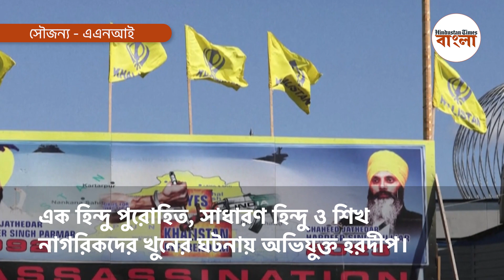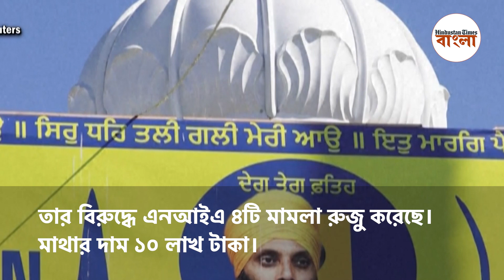ভোটের স্বার্থে খলিস্তানি জঙ্গির মৃত্যুর ঘটনায় ‘কাঁদুনি’ 'ট্রুডোর? কানাডার মুখোশ খুলে দিল ভারত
কানাডায় খলিস্তানি জঙ্গির মৃত্যুর ঘটনায় 'কাঁদুনি' কানাডার। ধুইয়ে দিল ভারত। কানাডার প্রধানমন্ত্রী জাস্টিন ট্রুডো যে অভিযোগ তোলেন, তা খারিজ করে দিল ভারত। সেইসঙ্গে স্পষ্টভাবে ভারত জানিয়ে দিল, খলিস্তানি ঠুঁটো জগন্নাথ হয়ে বসে থাকে কানাডা। ভারত এবং কানাডার দ্বিপাক্ষিক সম্পর্ক কার্যত তলানিতে ঠেকল। বিস্তারিত দেখুন ভিডিয়োয় -